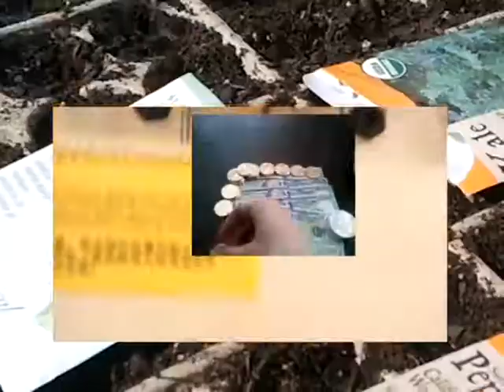Empires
You are being brainwashed.

You are a Powerful Wizard
You are a Very Powerful Witch
If you  s-p-e-l-l  out your desires
You'll build up your empires

(always act in kindness and you'll always be blessed)